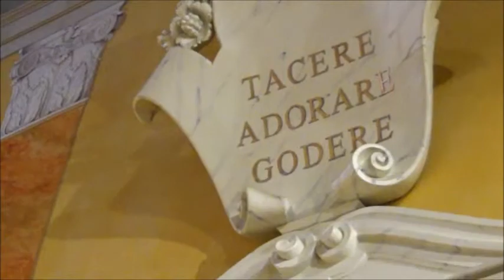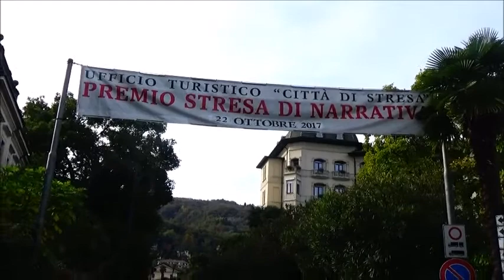Premio Stresa di narrativa